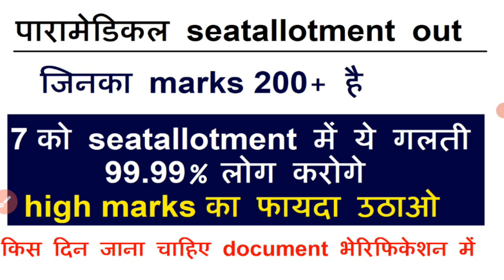Bihar paramedical Counselling 2021 /Bihar paramedical seat allotments Counselling/first round seat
Bihar paramedical Seat allotment 2021 Out/Bihar paramedical Counselling 2021/first round seat allotment out